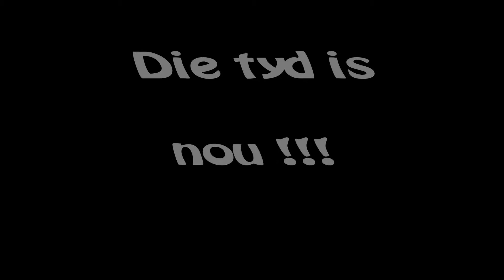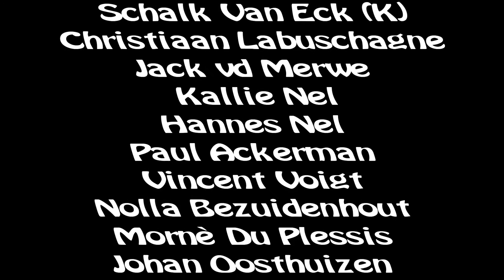Gobabis Krieketklub - Finaal